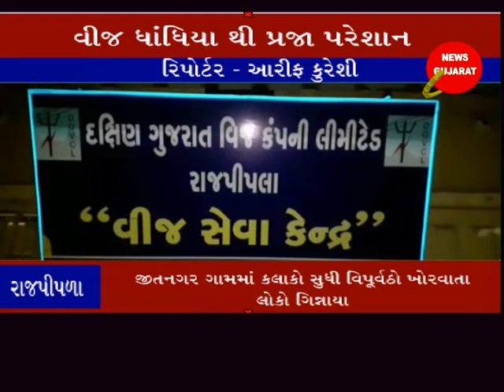રાજપીપળા : જીતનગર ગામમાં કલાકો સુધી વીજ પુરવઠો ખોરવાતા પ્રજા પરેશાન